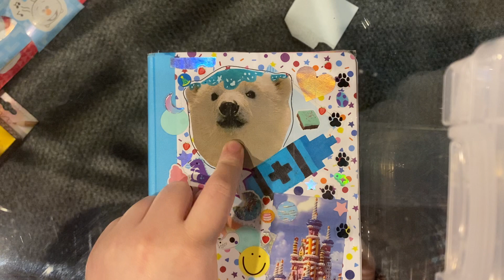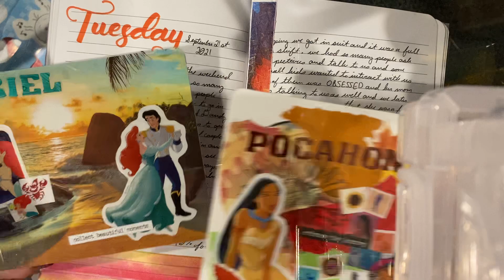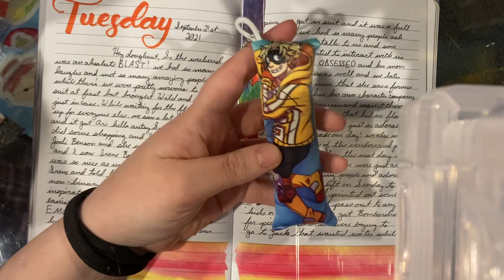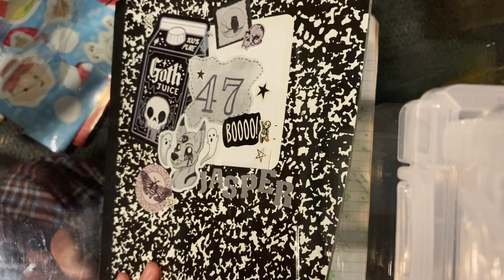August/ September 2021 journal flip through